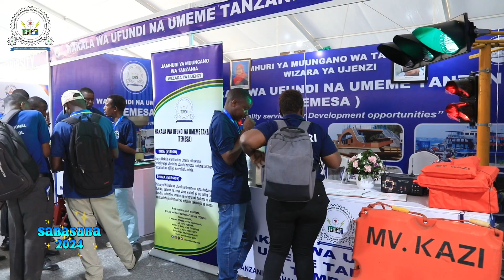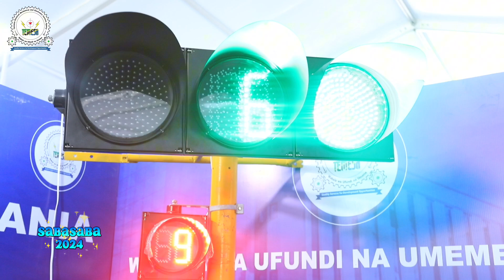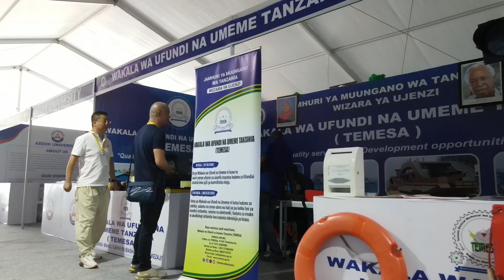FIKA KATIKA BANDA LA TEMESA UJIFUNZE YAFUATAYO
Wakala wa Ufundi na Umeme Tanzania (TEMESA), unawakaribisha wananchi wote katika Maonesho ambapo utapata elimu kuhusiana na matumizi sahihi ya  taa za kuongozea vyombo vya moto barabarani, elimu kuhusiana na matumizi ya maboya ya kujiokolea pindi itokeapo dharura ya kuzama kwa kivuko au moto ndani ya kivuko, namna ya kutambua vipuri halisi na feki kutoka kwa wataalamu wetu wa magari pamoja na elimu kuhusu usimikaji wa mifumo ya umeme, TEHAMA, viyoyozi na elekroniki bila kusahau Mitambo ya kukodisha.